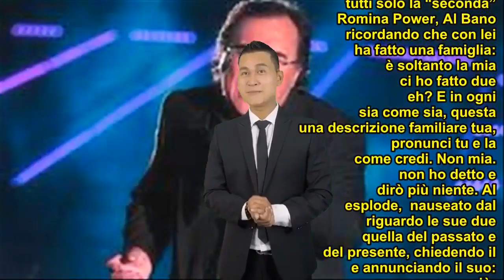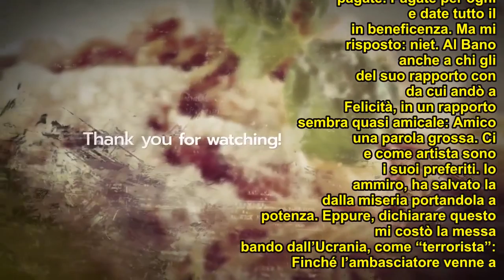Al Bano: “Ammiro Putin. Loredana e Romina? Non parlerò più”